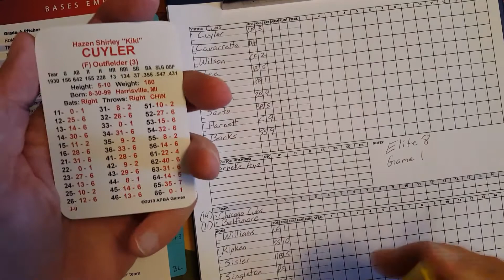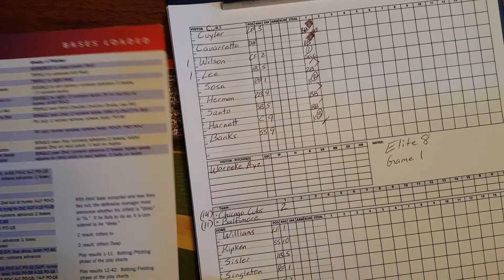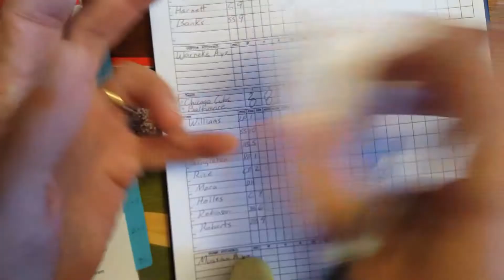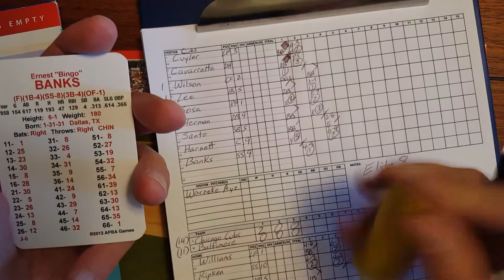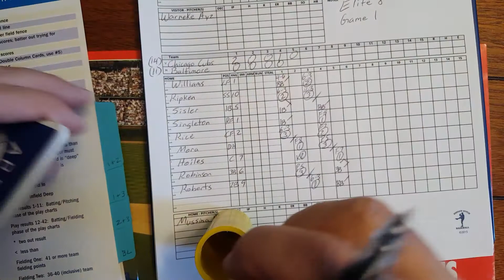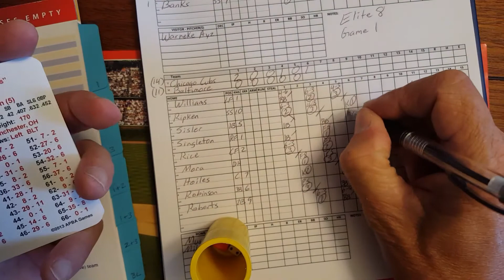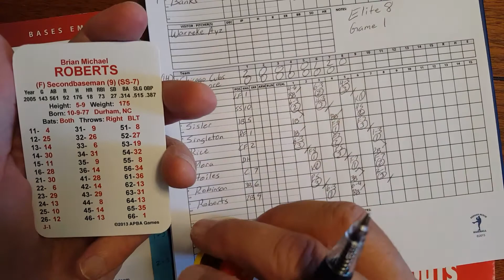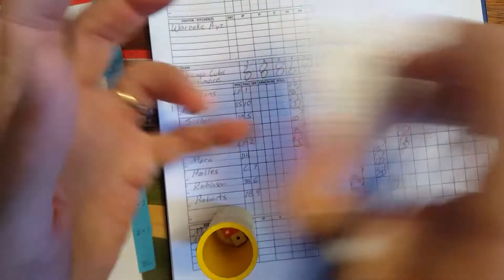Elite 8 | (14)Chicago Cubs vs (11)Baltimore Game 1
Apba | All Time Stars Tournament